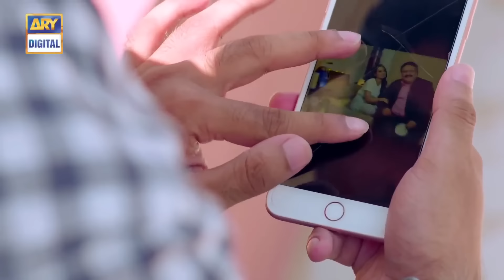Bag Check Karwao Apna | Qubran BEST SCENE | ARY Digital Drama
Cast:

IqraAziz, as Heer
BilalAbbas Khan, as Jamal
Umair Rana,
Shamim Hilali,